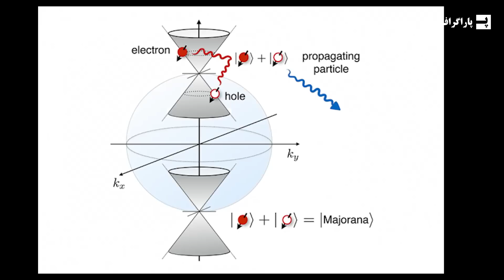همه چیز درباره بزرگترین راز کیهان ماده تاریک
ماده تاریک بدون شک یکی از بزرگترین رازهای کیهان شناسی مدرن است. فرض بر این است که شکلی از ماده است که قابل مشاهده نیست. وجود ماده تاریک علیرغم نامرئی بودن، نقشی محوری در مدل های متخصصان دارد. در واقع، الگوهای حرکتی اساسی ماده مرئی در جهان را می توان تنها با حضور این نیروی نامرئی توضیح داد. در ویدیوی امروز، نظریه‌هایی را که در مورد ماهیت ماده تاریک وجود دارد و وضعیت دانش ما در مورد این شکل مرموز از ماده را پوشش خواهیم داد.